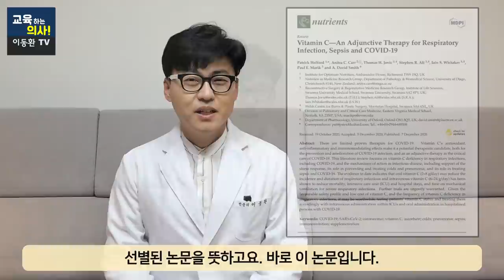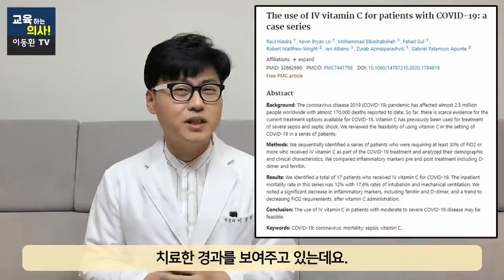[최근연구] 비타민C가 코로나19를 과연 이길 수 있을까요? Can Vitamin C overcome Covid19?(Recent Research Results)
본 영상은 비타민C 인식제고 캠페인 지원금으로 제작되었습니다.